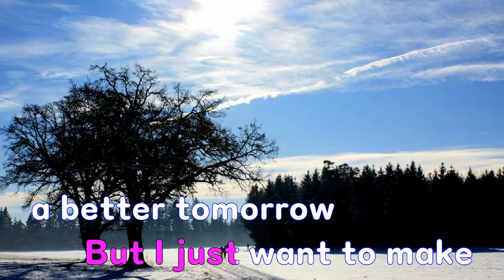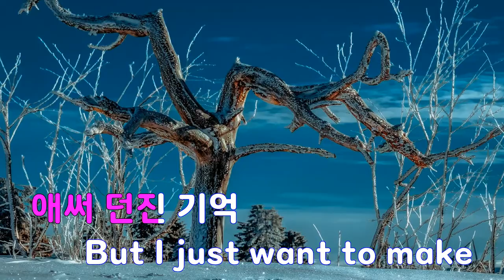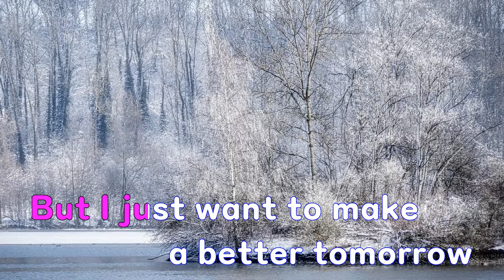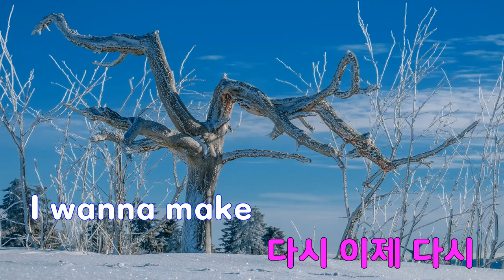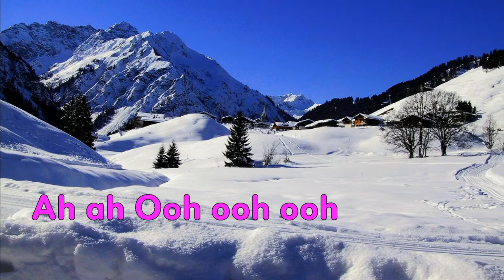[은성 반주기] Sweet sorrow - Sweet sorrow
Sweet sorrow - Sweet sorrow
작사 ː 인호진.성진환.송우진.김영우, 작곡 ː 인호진.성진환.송우진.김영우